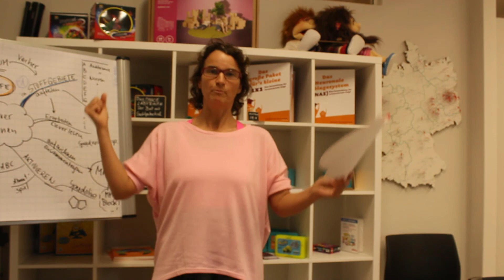Auswertung NAS-Seminar Note 1 mit System Nicole Köpke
Auswertung zu einem NAS-Seminar in Fürstenwalde

DEUTSCHLANDS BESTES STUDIERSYSTEM
Ursprünglich konzipiert für Studenten finden sich bei diesem Seminar zunehmend auch Personen aus der Erwachsenenqualifizierung, aus Unternehmensleitungen oder Umschüler wieder.

Bisher liefert unser Schulsystem immer noch kein Lernsystem. Universitäten scheinen sich dafür ebenfalls nicht zu interessieren.

Dieses System ist so angelegt, dass man sein Gelerntes jederzeit zur Verfügung hat. Und das dauerhaft!

Dass unsere Absolventen nur ein Viertel der Lernzeit benötigen und trotzdem deutlich bessere Abschlüsse erhalten, könnte ebenfalls ein Anlass sein, dieses Seminar zu buchen.